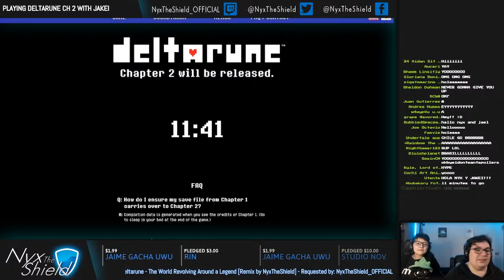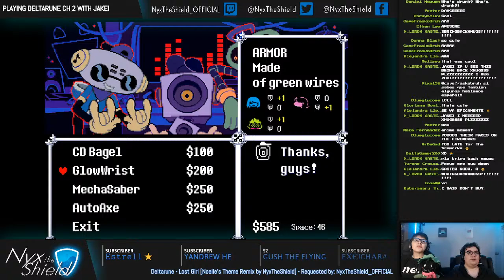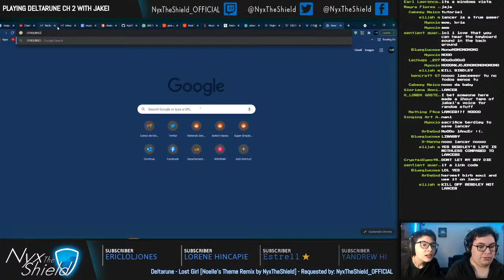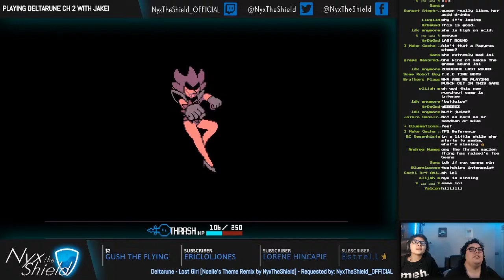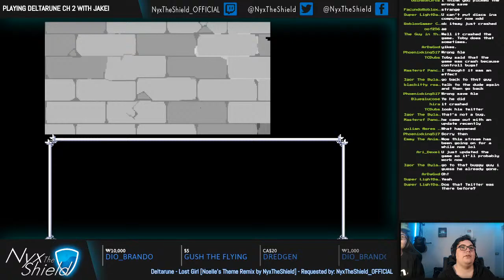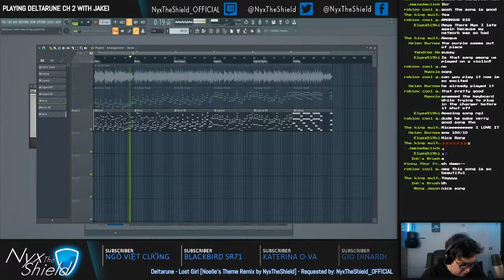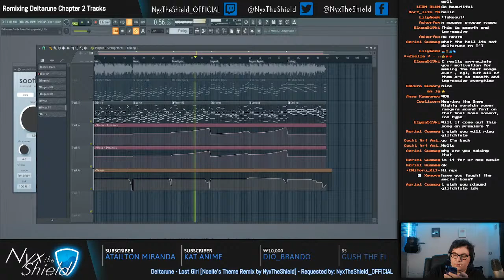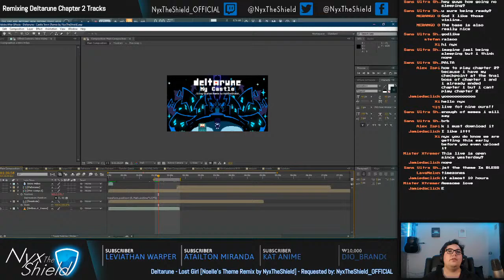PLAYING DELTARUNE CHAPTER 2 WITH @Jakeiartwork + COUNTDOWN PREVIEW